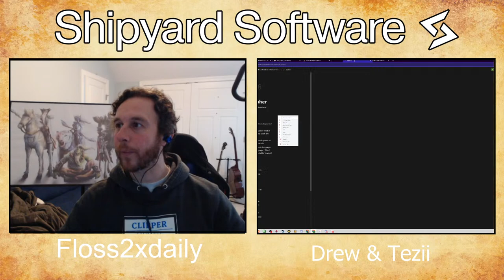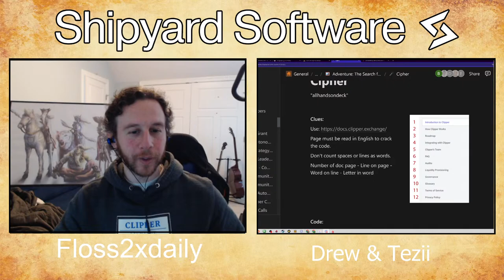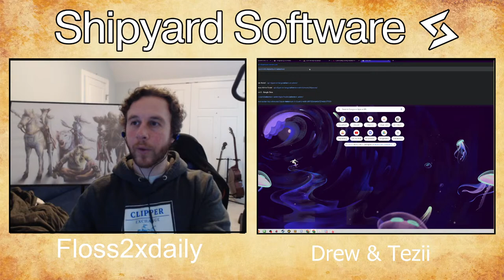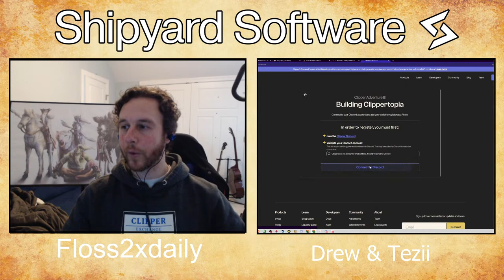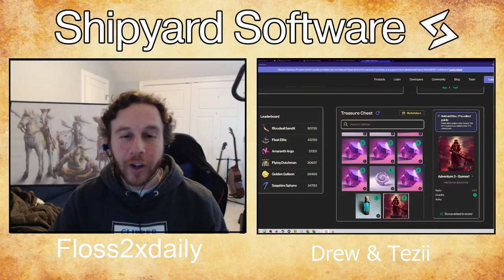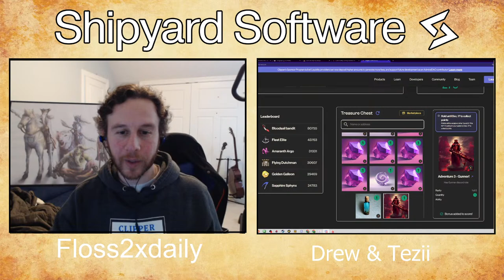2022.12.14 - Clipper Adventure Design Principles with Drew & Tezii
Come meet with design savants Drew and Tezii as they explain some of the principles and decisions that go into creating, maintaining, and executing Clipper Adventures!